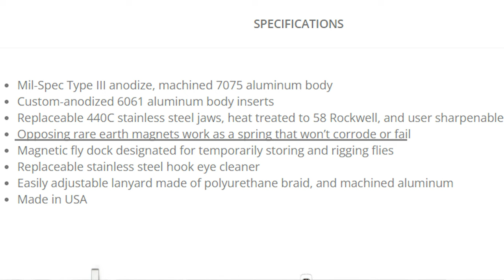Top Ten WORST Things About Fly Fishing | (feat. Huge Fly Fisherman)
Ok, a little bit of a change from my typical videos because why not. Today, I rip on the fly fishing community with the help of Huge Fly Fisherman (thanks for the help Ben).

00:42 It's Not A Sport
01:36 Stupid Expensive Nippers
02:33 Biting Your Fly Rod
02:58 Huge Guest
04:19 Trophy Trout Only Dude(s)
04:56 Low/High Holing
05:16 Poor Fish Handling
06:00 That One "Trophy River" In North Georgia